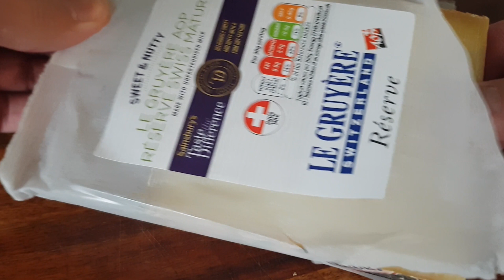Delicious Brunch & Breakfast recipes | Volume 1 | Cooking with Yarda